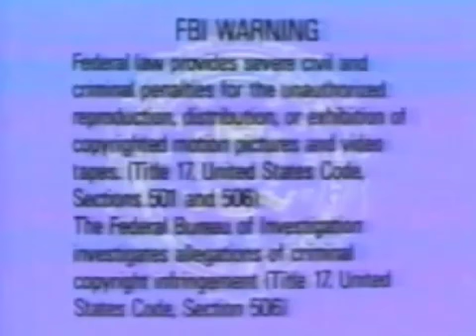homopolotogist vhs 3